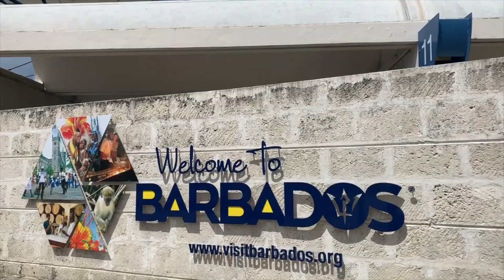barbados | november 2019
follow me on my holiday to west coast barbados, we went to visit some family living over there - it was an amazing trip. traveled via nyc (see my other video) on JetBlue airline. subscribe for more travel content ♡